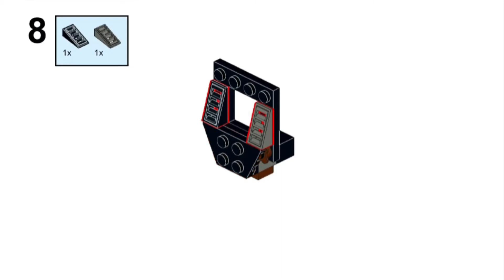Lego red dot sign (+instruction)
Here we have a little target visor which you can build easily with your remaining Lego pieces - good aim...🔫🧨😂